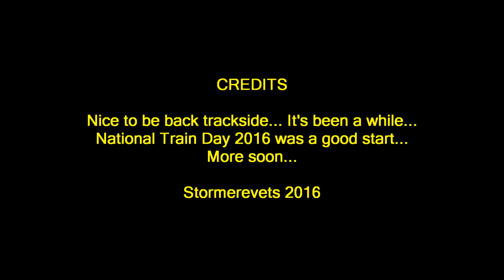Ridgefield Park, NJ - National Train Day - May 7, 2016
Finally got a chance to get trackside on a Saturday, and for a good reason.  It was National Train Day.  Not the best weather, but for Ridgefield Park the lack of sunlight made it easier to take video.  The CSX River Line Subdivision was running at a steady pace.  The NYSW were also doing work in their yard nearby.  6 CSX trains and the NYSW Local.  Did not have my scanner, so I didn't get the symbols.  If you know them, please post them in the comments section below.  And thank you in advance if you do!  Enjoy...